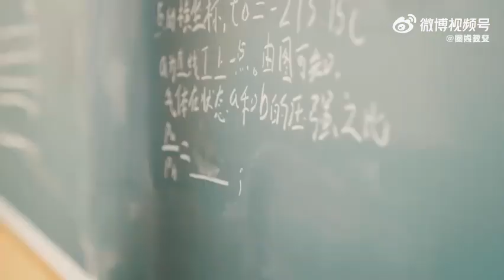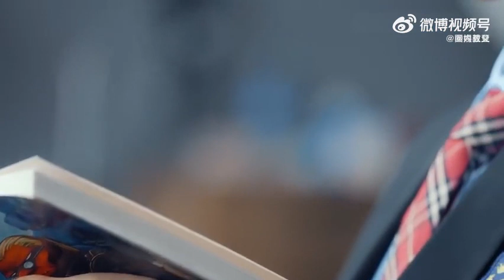TF Gia Tộc up trạm 3 .